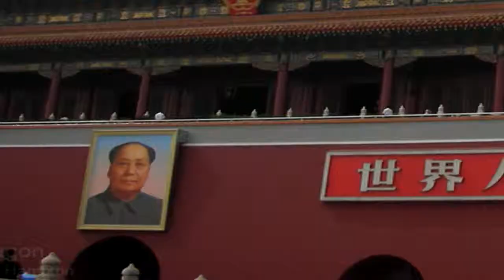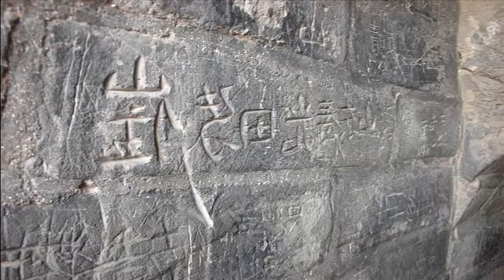China | Framed | A Collage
Photography by Lindsay Hampton.Video collage by TravAlma. Please enjoy.. ♪♥